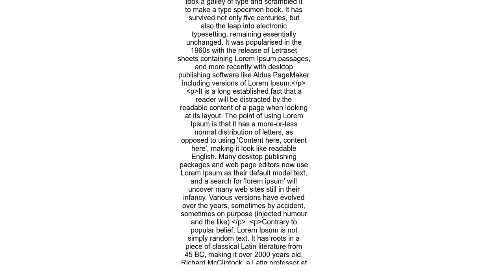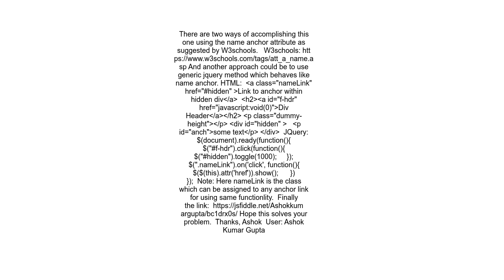Anchor to element within hidden div